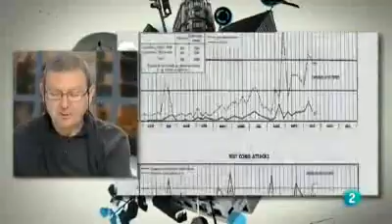¿Cuáles son las causas de la violencia?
Se trata de un programa coloquio sobre la violencia y la empatía, en colaboración con tve2, "para todos la 2".

Información recogida en el manual universitario:
Moya-Albiol, L. y Romero-Martínez, A. (2020). Neurocriminología. Madrid: Pirámide

y en el libro de divulgación científica:
Moya-Albiol, L. (2018). La empatía. Barcelona: Plataforma
Dr. Luis Moya Albiol
Catedrático de Psicobiologia